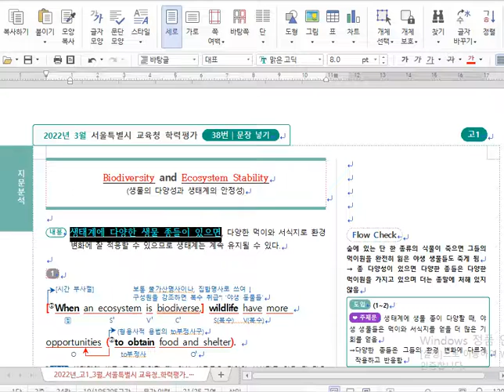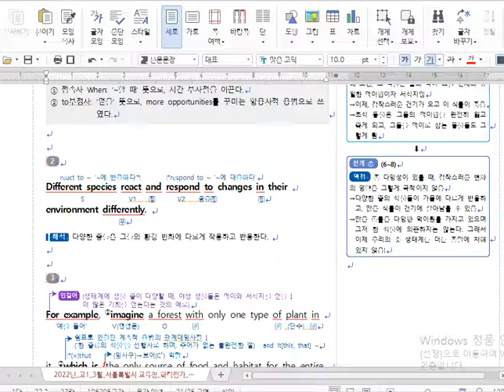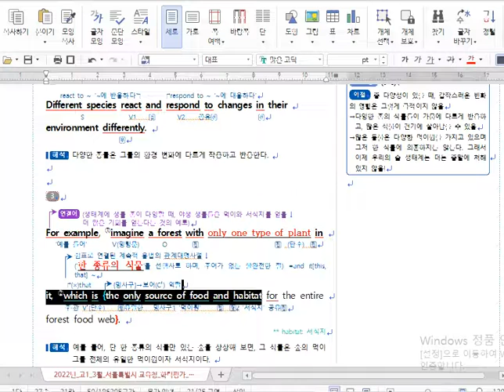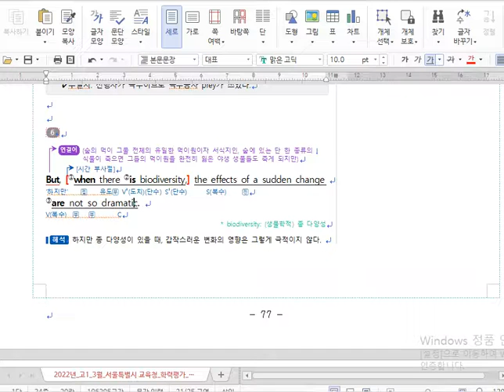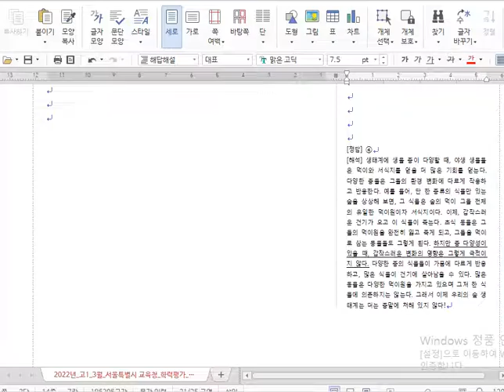2022 고1 3월 38번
2022 고1 3월 38번